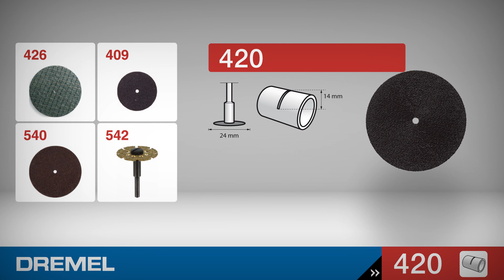DREMEL Odolný dělicí kotouč 24 mm (420)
Vhodný na plátkování a provádění přímých řezů a drážek do všech druhů kovů, jako je tvrzená ocel, kovové plechy či hliník. Nabízí snadné řezání šroubů či drážkování rezavých a/nebo stržených vrutů a šroubů pro následné odstranění pomocí šroubováku.